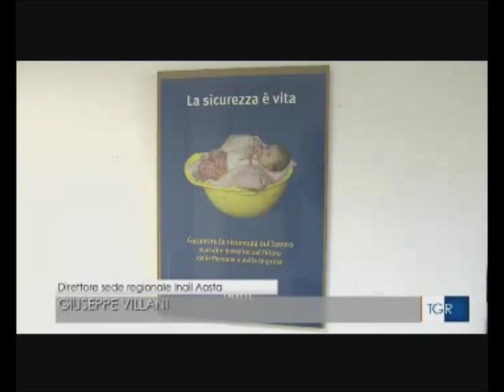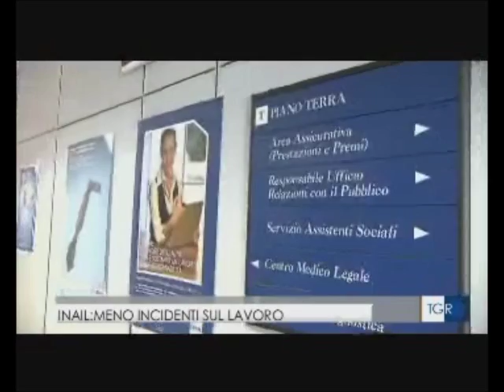RAI3 TGR VALLE D'AOSTA H.14:00 - "Inail: meno incidenti sul lavoro" - (03-05-2016)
Intervento di: GIUSEPPE VILLANI (DIRETTORE GENERALE INAIL AOSTA)

Fonte: Rai